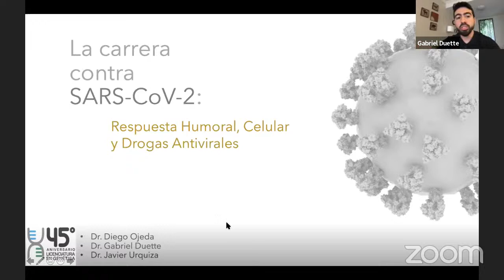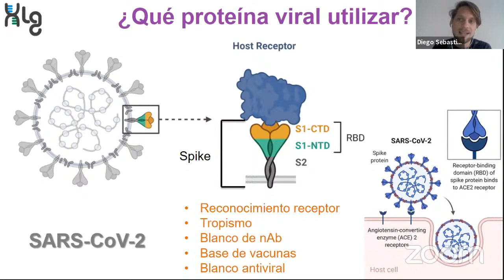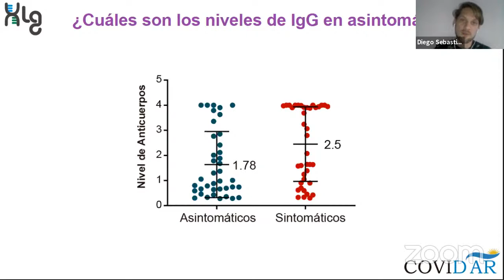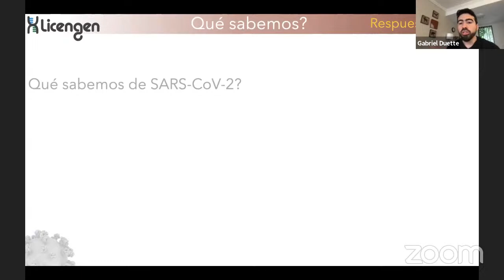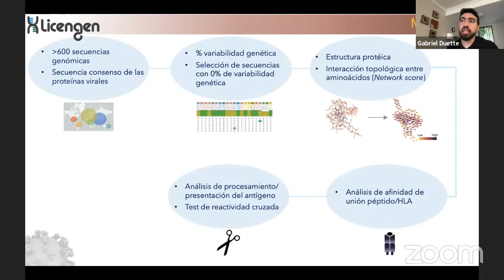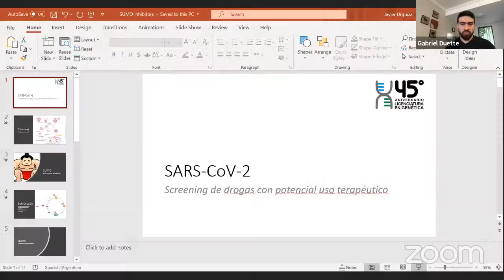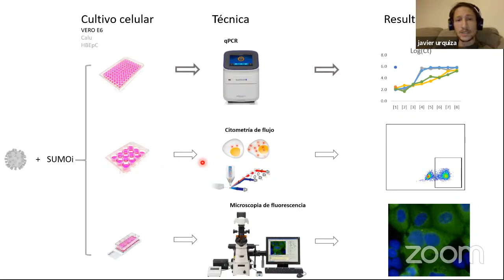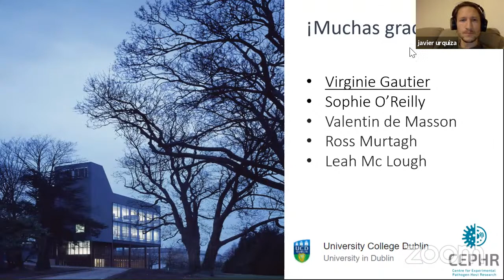Les presentamos el webinar: "La carrera contra SARS-CoV2" 🇦🇷 🇦🇺 🇮🇪.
La carrera contra SARS-CoV2: respuesta humoral, celular y drogas antivirales (CABA, Sydney, Dublin) .

09:40 -Diego Ojeda (Fundación Instituto Leloir, Buenos Aires, Argentina 🇦🇷).
Desarrollo de un Kit de ELISA multipropósito para COVID19 en Argentina.
Puesta a punto del test serológico para la evaluación de la respuesta humoral en pacientes agudos y convalecientes contra SARS-CoV-2 y adaptación del método para estudios de seroprevalencia en la ciudad de Buenos Aires y AMBA.

44:00 -Gabriel Duette (The Westmead Institute for Medical Research, Sydney, Australia 🇦🇺):
Identificación de nuevos péptidos con potencial inmunogénicos pertenecientes a  las proteínas Nucleocápside y Spike de SARS-CoV-2.
A través de un nuevo  análisis in silico, el cual contempla la interacción aminoacídica de péptidos dentro de la estructura terciaria de NC y S, se identificaron 57 péptidos con gran potencial inmunogénico. Como prueba de concepto se validaron dos de los péptidos con mayor potencial inmunogénico en PBMCs de pacientes recuperados de COVID-19.

1:11:11 -Javier Urquiza (Centre for Experimental Pathogen Host Research, University College Dublin 🇮🇪):
Screening de drogas con potencial uso terapéutico contra SARS-CoV-2.
Adaptación y desarrollo de una plataforma para el testeo de drogas con potencial efecto antiviral sobre SARS-CoV-2.

¡Sigamos viéndonos!